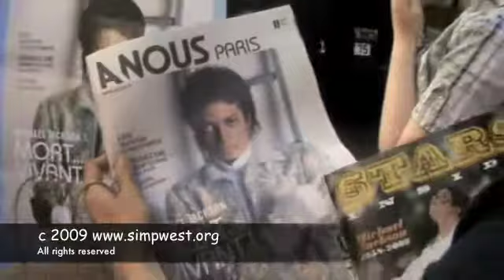au revoir michael jackson